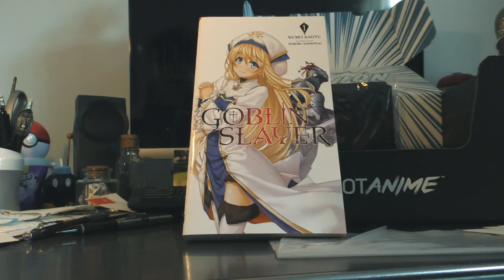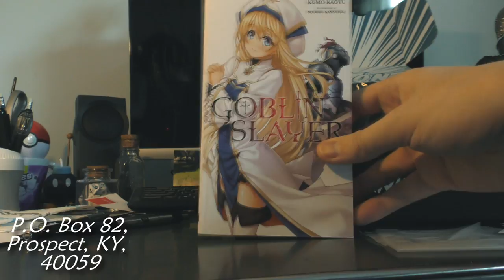Unboxing Loot Anime Action